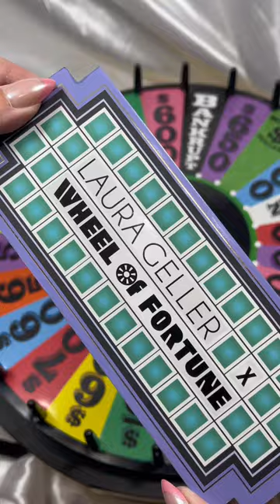New Laura Geller x Wheel of Fortune makeup collab